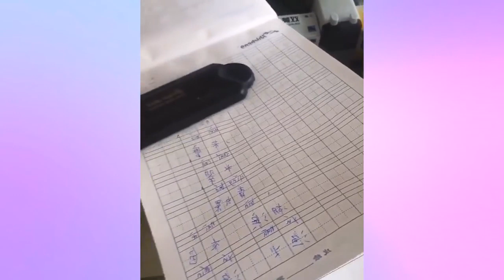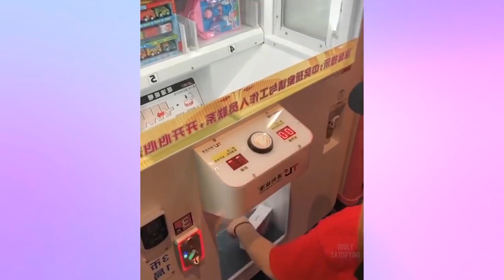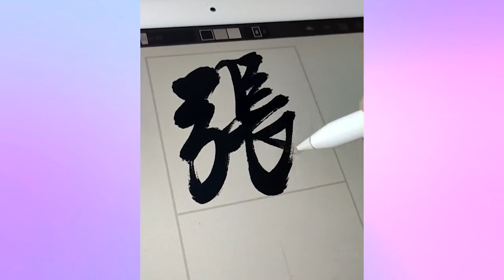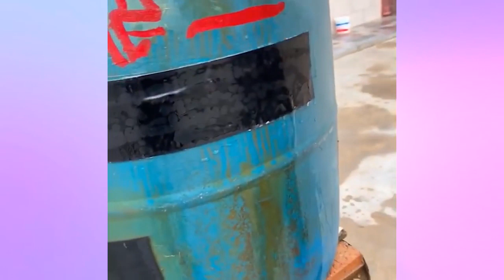Best Satisfying Video To Watch in Bed & Enjoy